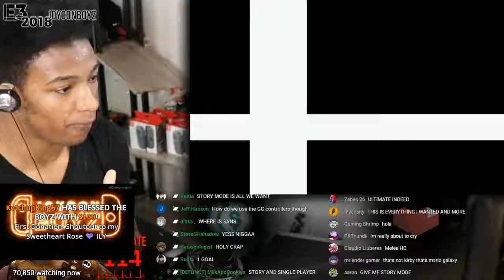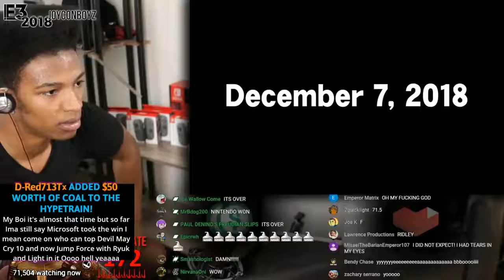ETIKA REACTS TO RIDLEY AS A CHARACTER IN SUPER SMASH BROTHERS ULTIMATE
Original Description: im gone